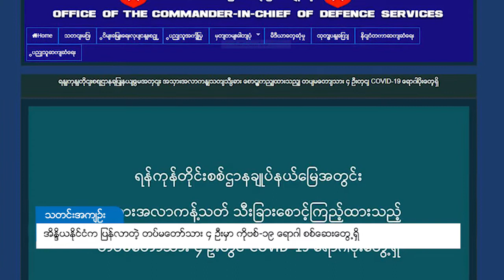DVB - အိန္ဒိယနိုင်ငံက ပြန်လာတဲ့ တပ်မတော်သား ၄ ဦးမှာ ကိုဗစ်-၁၉ ရောဂါ စစ်ဆေးတွေ့ရှိ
ဇွန်လ ၁ ရက်နေ့မနက် ကျန်းမာရေးဌာနက ထုတ်ပြန်တဲ့ ကိုဗစ်-၁၉ ပိုးတွေ့လူနာသစ် ၄ ဦးဟာ  တပ်မတော်သားတွေဖြစ်ပြီး ပထမအကြိမ် စစ်ဆေးတုန်းက ပိုးမတွေ့ဘဲ အမျိုးသားဓာတ်ခွဲဌာနကို ဒုတိယအကြိမ် ဓာတ်ခွဲနမူနာပေးပို့ စစ်ဆေးရာမှာ ပိုးတွေ့တာလို့ တပ်မတော်ကာကွယ်ရေးဦးစီးချုပ်ရုံးက ထုတ်ပြန်ပါတယ်